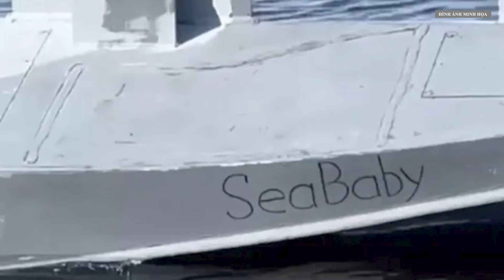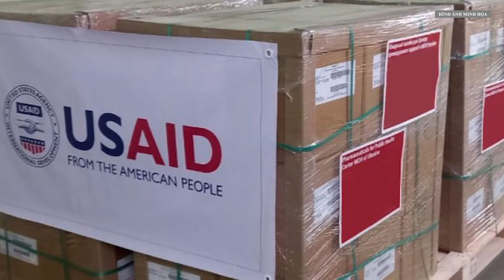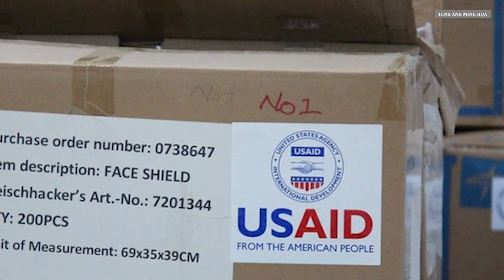Ukraine nhấn chìm vùng Kursk, Nga tuyên bố trường hợp sử dụng vũ khí hạt nhân | BHT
Người phát ngôn Điện Kremlin, ông Dmitry Peskov một lần nữa khẳng định, Nga chỉ sử dụng vũ khí hạt nhân khi sự tồn tại của đất nước bị đe dọa.